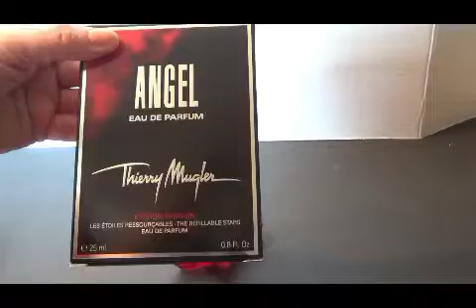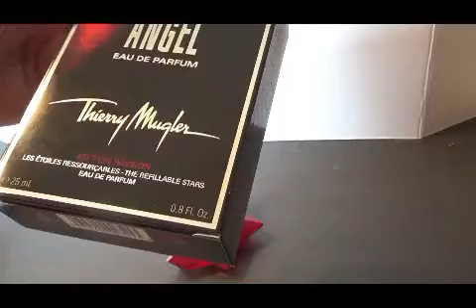Angel Passion Limited Edition Perfume Review